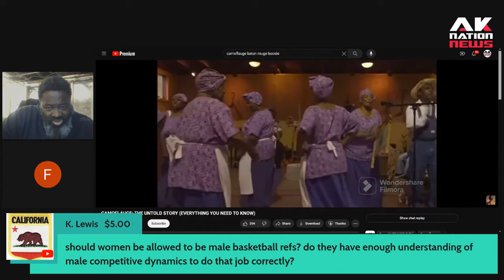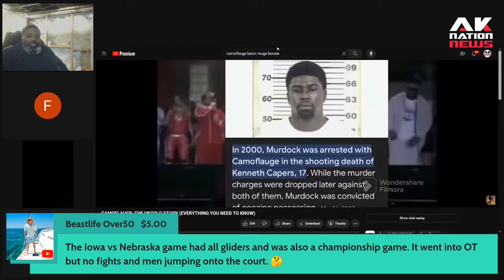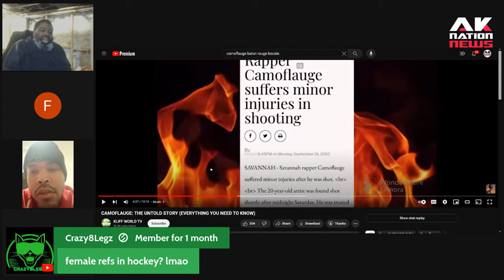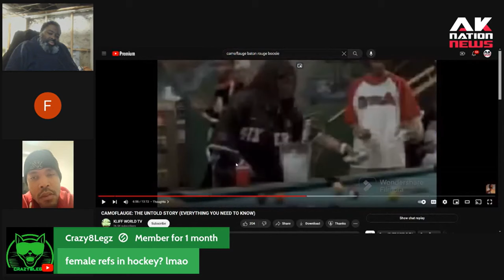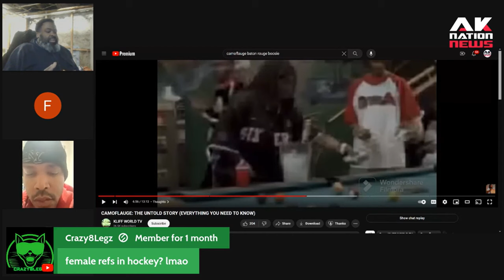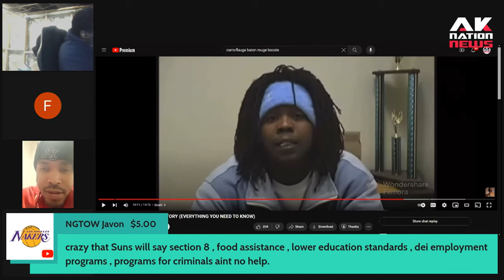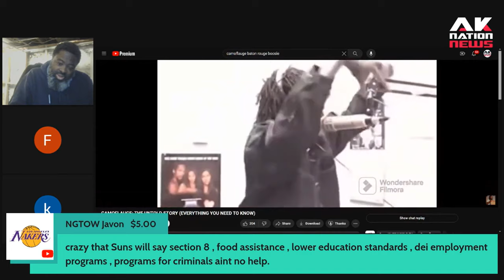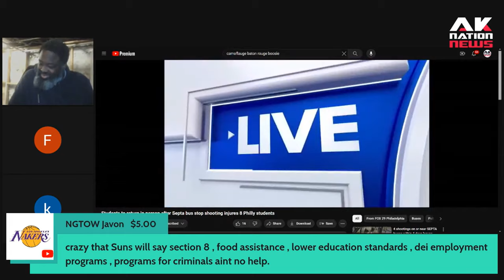LSU star Flau'Jae Johnson's dad was a gangster rapper who was killed when he took a kingpin to war.